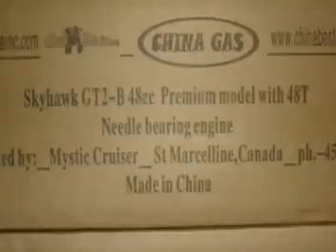Winter bike ride with grubee skyhawk 48cc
My brother driving his winter studed tire grubee skyhawk cruiser 48cc bicycle in Quebec